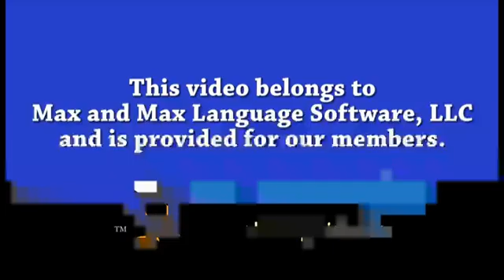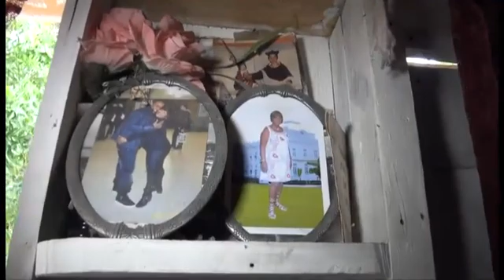Cultural Insight 41. Haití. Part 4 of 7 - A Spanish Lesson for Kids Grades 5 - 8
In this Spanish lesson for kids:  Haití. Part 4 of 7. A little more on-the-scene exposure to health care in an undeveloped nation. Mariana is organizing a meal. Visit Rosemund's home. Kids play soccer in the road.
This is a real-world cultural experience of Hispanic and non-Hispanic people. For every two Stepping Stones language lessons, do one Cultural Insight and discuss it. Don’t worry about whether you agree with everything you hear. Welcome to the real world! Average length is 10 minutes.

 - Personal
 - Interactive
 - Challenging and